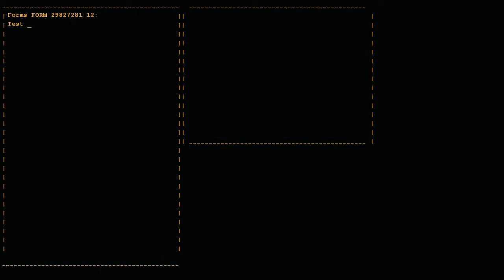Let's Play Portal: Part 8 - End of the road!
In which we finish off the madness that is GLaDOS. Actually, it's only just begun...